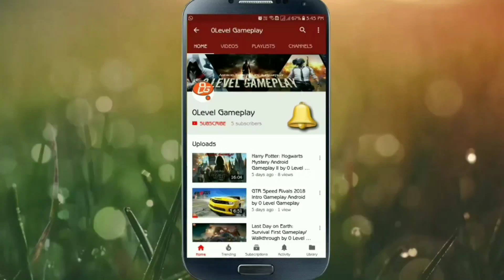Implosion - Never Lose Hope Android Gameplay (PART 2) by 0 Level Gameplay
Description:-
Twenty years after the fall of Earth, the remnants of the Human race are once again faced with extinction. The time has come to justify our existence. A mysterious life form known as the XADA squares off against humanity's last weapon - the War-Mech series III battle suit.

Features: Stunning console-quality graphics, first-class voice acting and Hollywood-grade audio production. Full orchestral scores masterfully mixed by Grammy Award winner and "The Lord of the Rings" trilogy engineer, John Kurlander.

The most intuitive touch user-interface seen on the platform.

A vast arsenal of super-tech weaponry at your disposal, upgradable via the streamlined ARK Kernel system. Become the ultimate fusion of Man and Machine. Ensure the survival of the species.

- Free to play mission 1-1 to 1-6, unlock all levels from one time IAP.

- Using Google Play Save Games service to save after login Google Play account at Options menu
0 Level Gameplay
0LevelGameplay